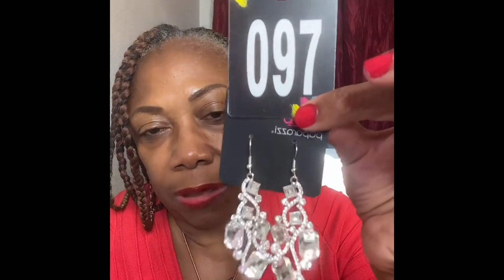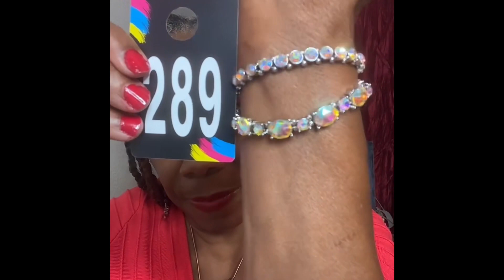Late Night With Glamour Girl Jewelry0131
Hello beautiful people. Make sure you shop on my website for affordable fashion jewelry.

I’m on Facebook/Instagram
Glamour Girl Jewelry0131

Sherri Brown TV